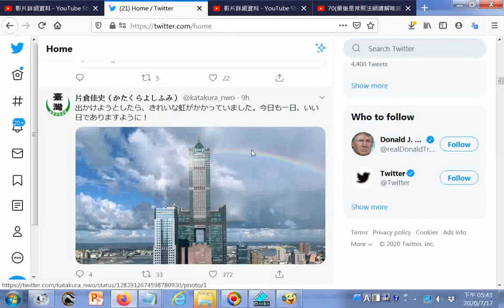202007彩虹與高雄八五大樓 參考推特網站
參考網址 筆者附錄: 有求孔孟聖道三寶心法就不枉費今生來世間。世間財世間用--生不帶來，死不帶去，或是給以後不相識的人用，但是得三寶心法卻能帶著走，在世能逢凶化吉、躲劫避難、改變命運，壽終能超生了死，離苦得樂，智者切莫入寶山而空手回。